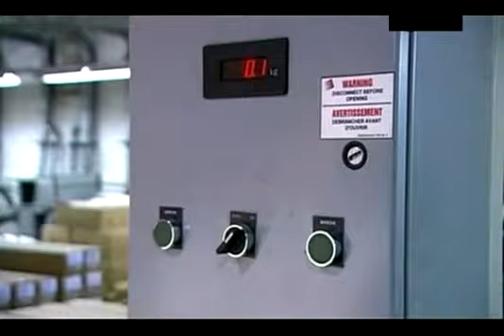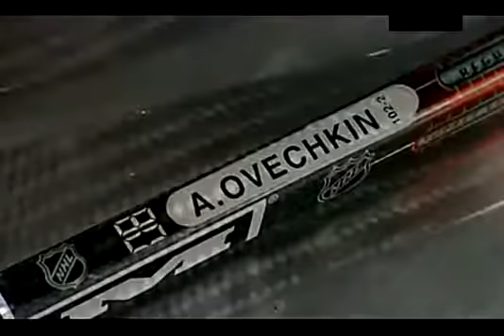Как делают хоккейные клюшки для профессионалов